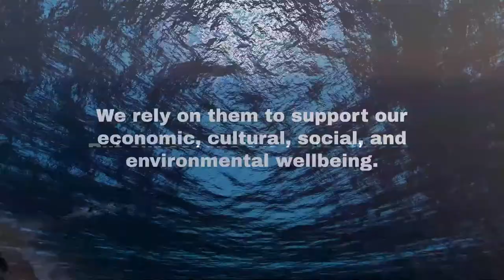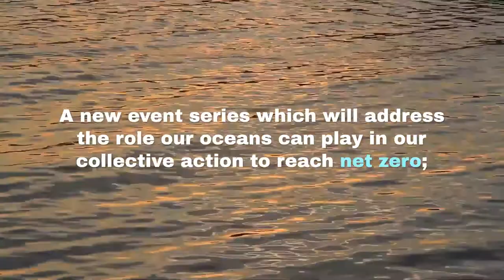Our oceans: A deep dive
The oceans cover 71% of our planet’s surface. We rely on them to support human life and our economic, cultural, social, and environmental wellbeing. But our oceans are under threat.

With the effects of climate change increasingly evident, sea water temperatures are rising rapidly. Continued ocean warming is projected to lead to marine ecosystems disappearing – systems which are essential for biodiversity, and food and livelihood for millions of people.

Around half the world’s population relies on fish as a major source of protein, and the fishing industry employs over 56 million people across the globe. Yet the way we fish is unsustainable, boosting carbon emissions, depleting wildlife, and polluting our oceans. We must find new ways to protect fish stock numbers, whilst sustainably feeding populations.

Protecting natural carbon storage is one way that experts believe we can help slow down the increase in global temperature. By increasing the number of costal mangroves, sea grass and salt marshes, experts believe we can reduce carbon emissions and help revitalise the ocean.

Advances in geoengineering solutions also indicate a sustainable future, one in which we can flow with the oceans and not against them. But how do we balance nature-based and geoengineering solutions, and how do we know which applications or methods work best in different environments?

We’re also aware of how much we don’t know. Especially when it comes to understanding areas beyond national jurisdiction, as well as our knowledge of polar regions and the Antarctic Ocean.

To explore this, we are pleased to launch ‘Our Oceans: A deep dive’. Through public lectures and panel debates, this event series will engage with experts, advisors, policymakers, and the public, to address the role our oceans can play in our collective action to reach net zero; how we can protect indigenous communities and our oceans from pollution, overfishing, and fish farming; the role and opportunities of nature-based and geoengineering solutions; and the geopolitics of our oceans.

We believe it is time to act, for the protection of our oceans now and for future generations.